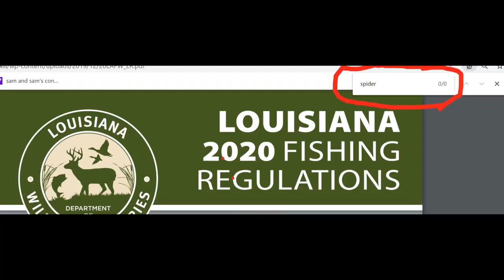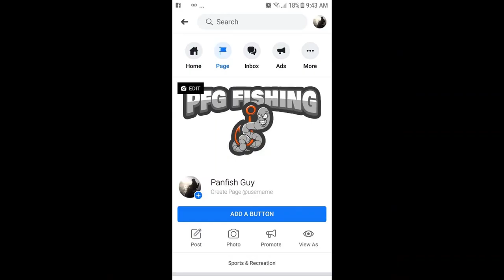Spider Rigging 101 - Rules and Regulations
We continue our spider rigging with a short discussion about Rules and Regulations in each state. Check out the state regulations regarding the number of poles you can use. Spider Rigging is not illegal in most states, you just are limited to the number of poles or hooks you can use.